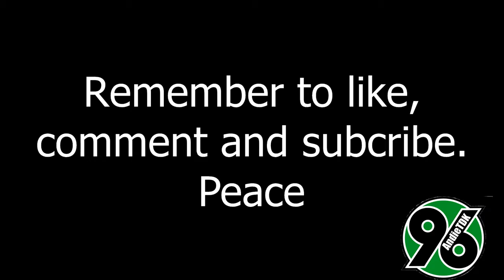Being a Shadow Ninja - Aragami #1